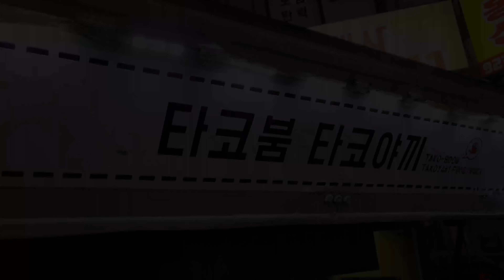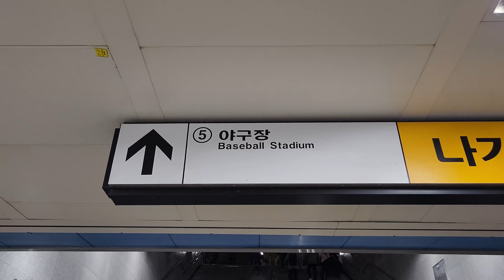신혼부부 일상/먹방 브이로그｜유부초밥, 명란솥밥, 미역국, 티톨로, 사각김밥, 기아팬 야구 직관/응원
서울에 사는 신혼부부 순주부네의 일상입니다.
새 집에서의 적응도 잘해가고 있습니다~!
와이프(=순순이) 생일을 맞아 미역국도 해주고 좋은 와인바도 다녀왔어요.
제가 순순이 따라 기아팬이 된지 벌써 몇년 됐는데,
서울에선 LG와의 마지막 경기를 직관하러 다녀왔었습니다!
뒤늦게 올리는 후기가 되었네요~

Welcome to Soon VLOG Channel!
This is how I spend my daily lives with my wife.
We celebrated her Birthday,
and we had a change to go watch KIA vs LG Baseball Game!